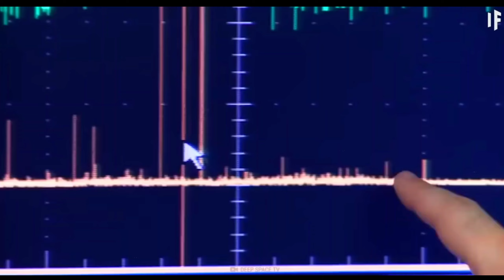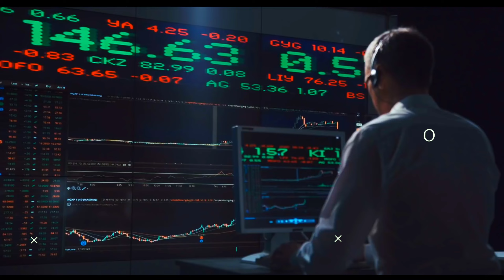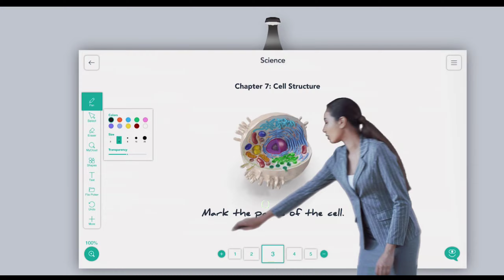India in 2050 | साल 2050 मे हमारा भारत कैसा होगा | आइये जानतें हैं 🇮🇳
In this video we will know how India will be in the year 2050, how much India will change in the coming future.